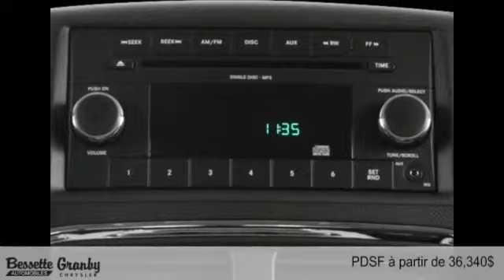Dodge Grand Caravan 2016 à Granby et Cowansville (près de Saint-Jean-sur-Richelieu)